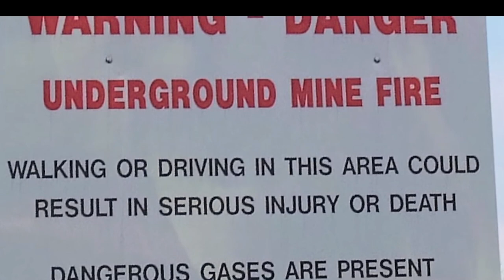Ayrshire field inferno in underground mine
Due to an underground fire in an old mine seam near the village of Patna in ayrshire a field has been burning for years.
With growing concerns for the safety and health of people living locally they are calling on the local authorities to act and have the fires extinguished.
 The underground fire started some years ago in an old coal mine near the village of Patna in Ayrshire.
Coal mine fires are not uncommon and can get out of control if not dealt with appropriately and before further damage to the local communities and the environment.